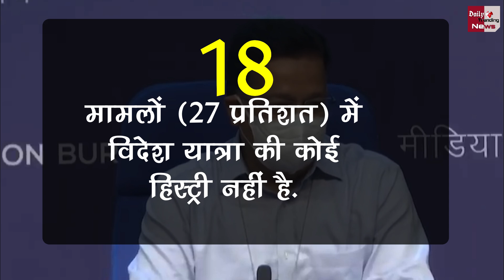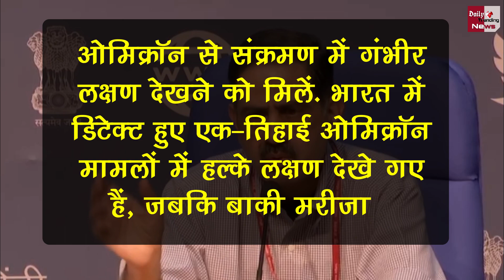Omicron के करीब 50% मरीज पूरी तरह वैक्सीनेट, एक्सपर्ट ने किया आगाह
About 50% Of Omicron Patients Are Fully Vaccinated, Experts Warn | Coronavirus Latest News & Update

EDITOR ►Nishant